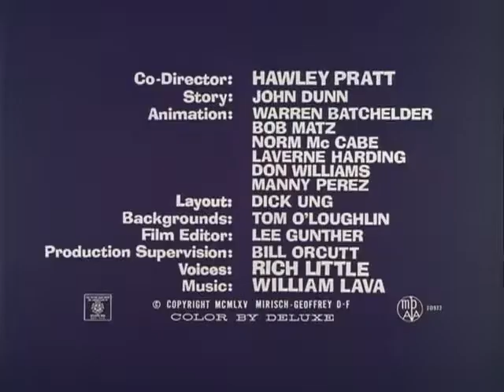Pembe Panter Elmas Savaşı The Pink Panther Çizgi Film izle Çizgi Film İzle Çizgi Film İzle